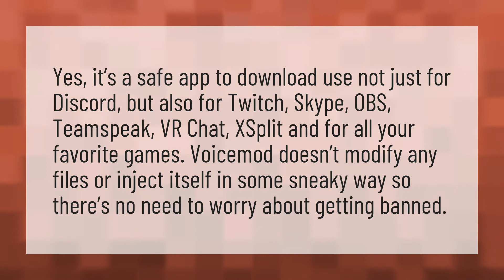Can Voicemod be trusted?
Voice Changer Ps4 • Can Voicemod be trusted?